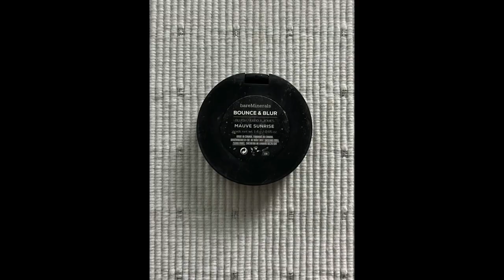Fall Tones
For this look, I used the following products:
Eyeshadow Primer - @urbandecay Primer Potion
Setting Powder for the eyelids - Basic Beauty Translucent Powder
Brows - @benefitcosmetics Precisely My Brow in No. 2 and the 24hr Brow Setter
Eyeshadow Palette - @NatashaDenona Ayana Palette
Eyeliners - @CharlotteTilbury Colour Chameleon in Bronzed Garnet
@marcelle Waterproof Gel Liner in Jet Black
@nyxcosmetics Jumbo Eye Pencil in Latte used in lower waterline
Mascara - @toofaced Better than Sex Mascara in Black
Foundation - @fentybeauty Pro Filt'r Soft Matte Longwear Foundation in 150
Concealer - @benefitcosmetics Boi-ing Cakeless Concealer in No.1
Setting Powder - @AceBeauteCosmetics in Fair
Bronzer - @bareMinerals All Over Face Powder in Faux Tan
Blush - @bareMinerals Bounce and Blur in Mauve Sunrise
Highlight - (applied off camera) @OfracosmeticsUSA On the Glow Palette
Lipliner - (applied off camera) @nyxcosmetics Slim Lip Pencil in Peekaboo Neutral
Liquid Lipstick - @OfracosmeticsUSA in Canyon
Lipgloss - @sweetstreetcosmetics9756Candy Paint Shimmer Lip Gloss in Comet

Earrings are vintage Aldo
Edmonton Cityscape Photo is by Alex Pugliese and is courtesy of Unsplash
Music is by Youtube Music and the artist is Patrick Patrikios.